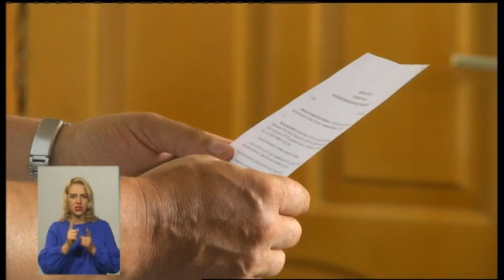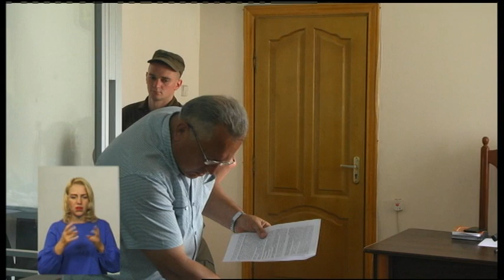05.08.2019. Новини. 19:00